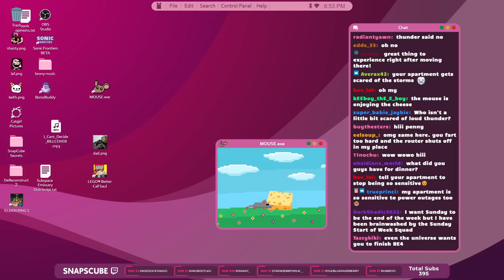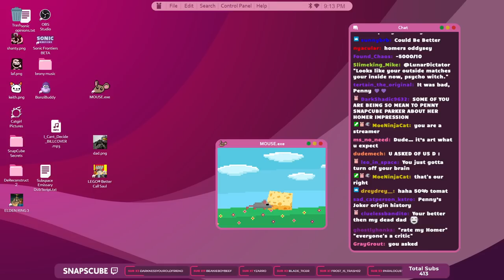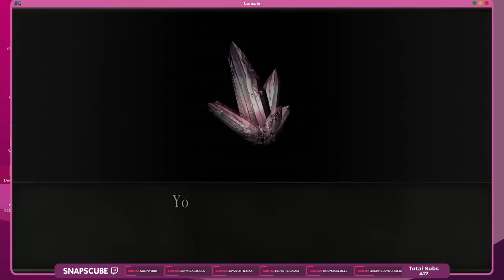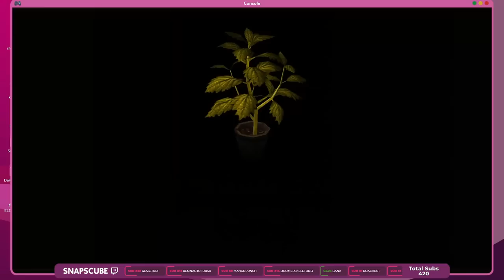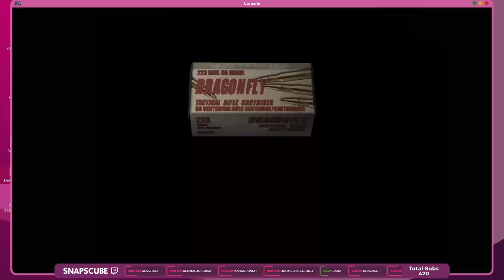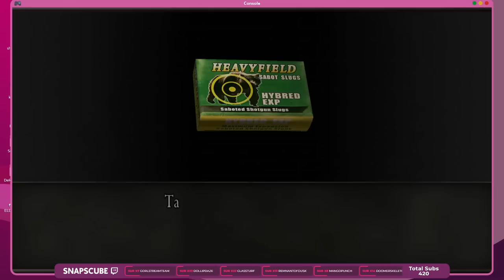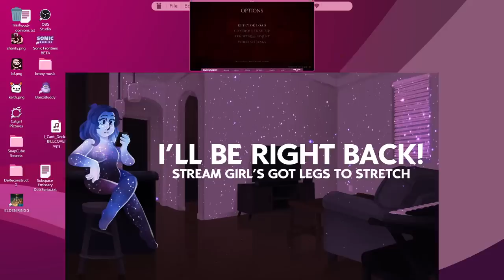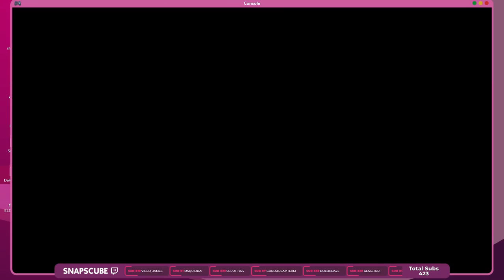Resident Evil 4 - PART 3